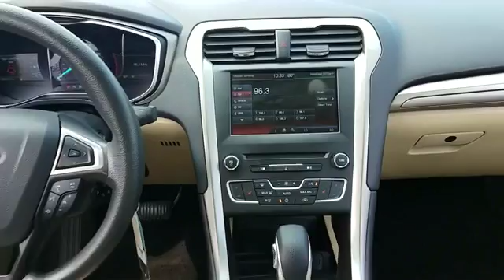2016 Ford Fusion SE Sayville, Patchogue, Smithtown, Bay Shore, Port Jefferson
2016 Ford Fusion SE Sayville, Patchogue, Smithtown, Bay Shore, Port Jefferson